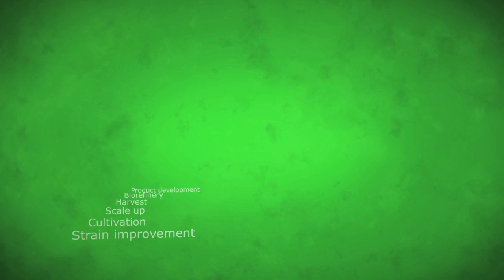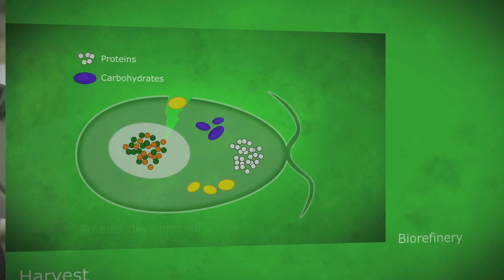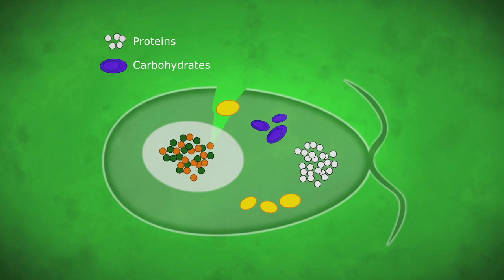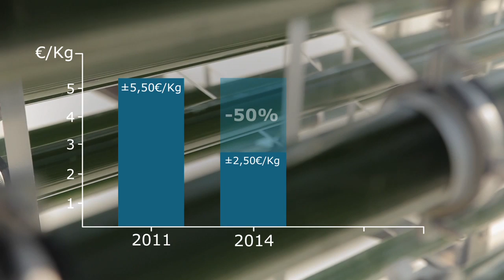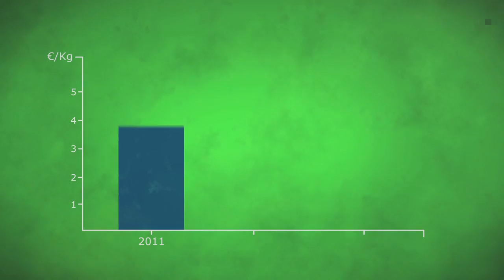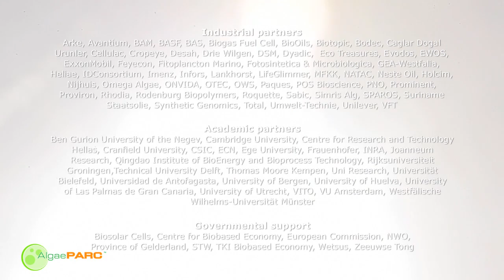AlgaePARC - Wageningen UR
Vier jaar na de eerste optimistische berekeningen blijkt de experimentele teelt van algen te voldoen aan de verwachtingen. De productiekosten zijn inmiddels meer dan gehalveerd, terwijl de opbrengst van enkele oogstcomponenten de kosten al overstijgt. Daarmee lijkt de duurzame productie van grondstoffen voor voedsel en veevoer, chemicaliën, materialen en biobrandstof economisch haalbaar binnen de gestelde termijn tot 2025, concludeert prof. René Wijffels, hoogleraar Bioprocestechnologie aan Wageningen University op basis van experimenten in de Wageningse onderzoeksfaciliteit AlgaePARC.